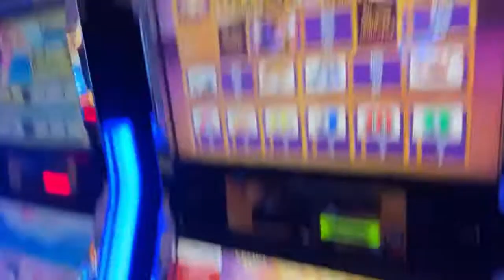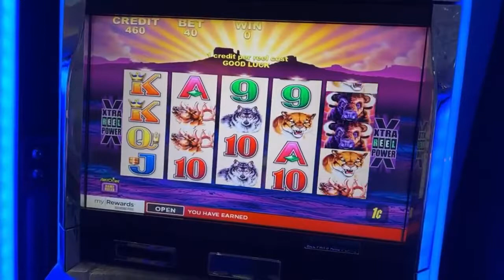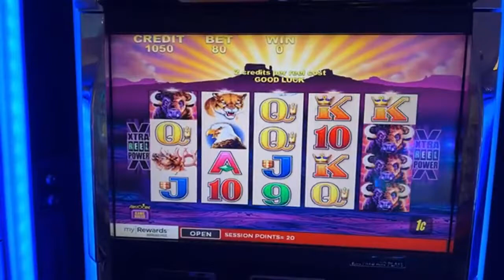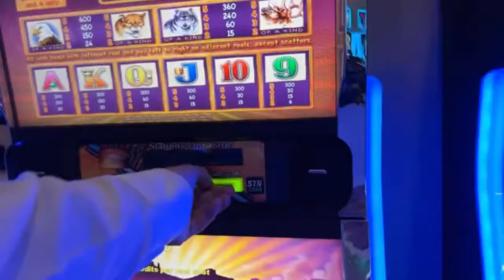Buffalo SHORT SESSION - Playing Short - Las Vegas Palace Station Casino Action Under Cover Cowboy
SERIES of Collectible Videos Featuring Vintage Sports Cards, Coins, Records and More.  Check out the entire Series  Rare and Valuable Finds from a Hoard

This channel will bring you Travel Videos - Weather and Real Live Videos and LIVE Events from Vegas, Arizona and California.

Collectible videos for coins, records, stamps, sports card, music, and other cool stuff.

We also have our Cash or Crash Channel on Youtube along with many other channels to chose from.

Each video and sound combination is provided for relation purposes.  Background noises for sleep or calming.  You may also use the images or sounds for your video productions or online content with appropriate permissions.  We reserve all rights to all content unless specifically granted license.  Paid or non paid licensing is available.

PLEASE ENJOY and Provide your feedback or chat comments.

Check back often for new videos.

If you have a video suggestion please let me know and I willbe happy to look into it and see if we can make it.